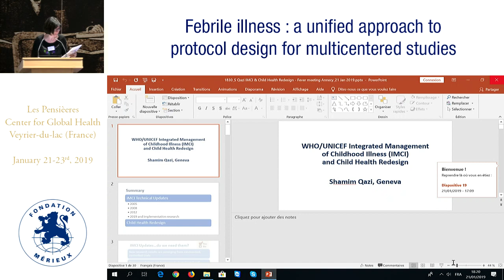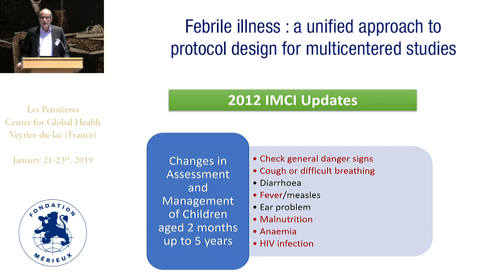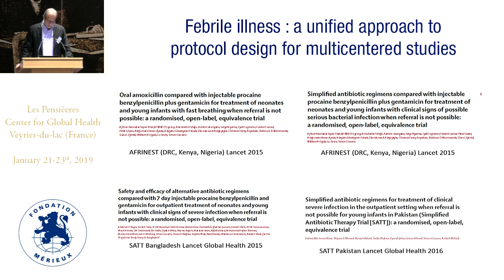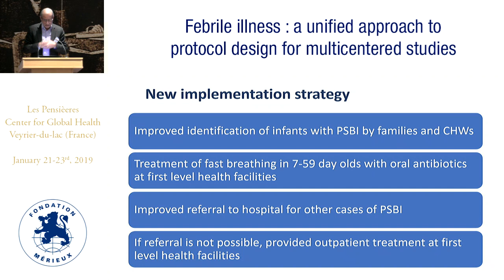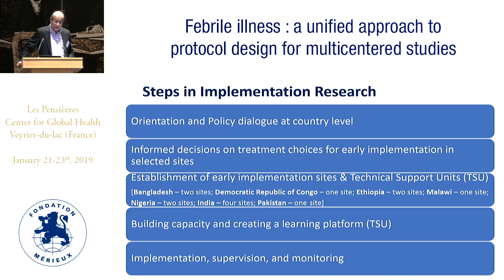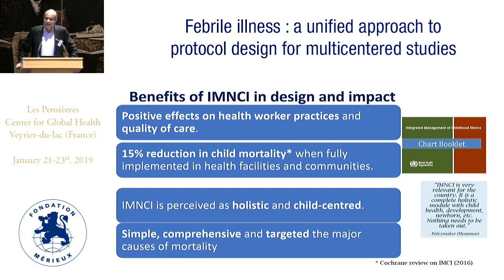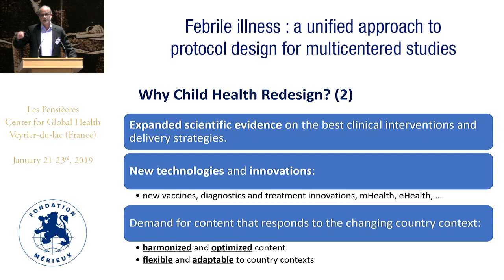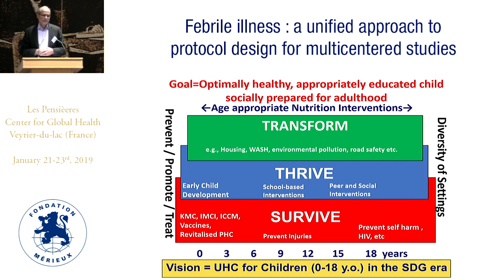Keynote: WHO/Unicef Integrated Management of Childhood Illness (IMCI) and child health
Shamim QAZI